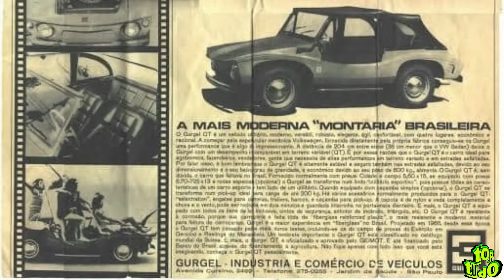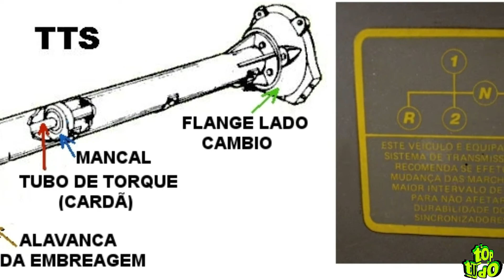conheça a história da Gurgel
conheça a história da mais famosa marca brasileira de carros